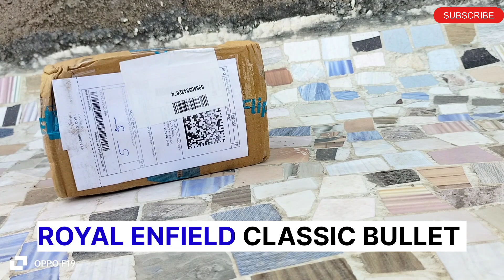Royal Enfield classic bullet unboxing video royal Enfield classic Black bullet.@planetoy